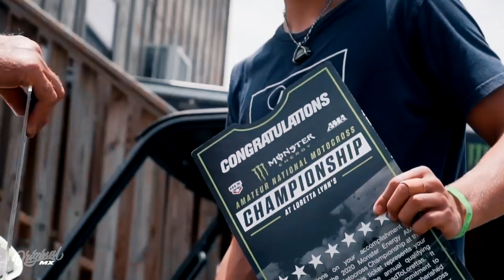Mark Fineis WW Loretta Lynn's Regional 2020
This video is about finese 2